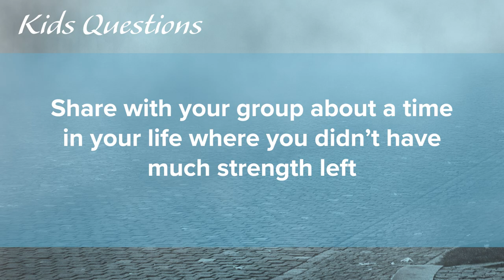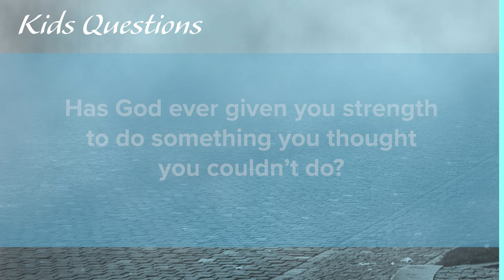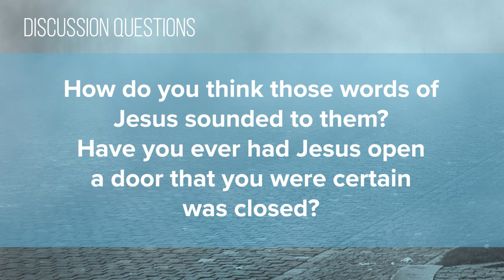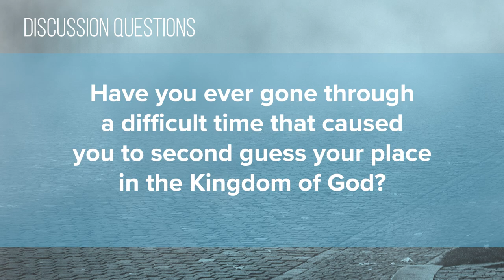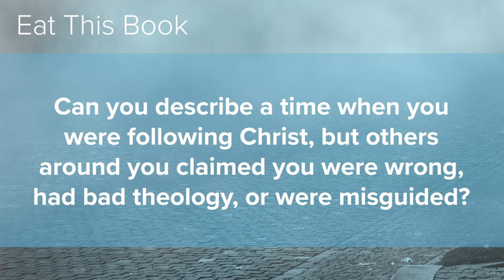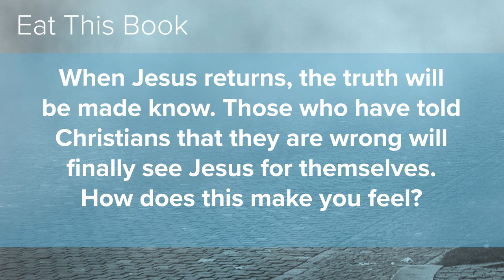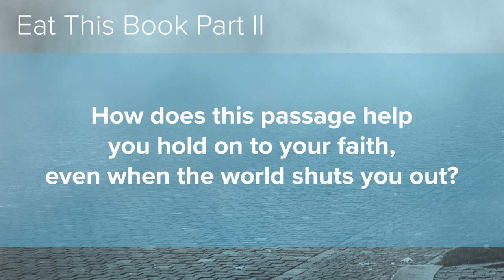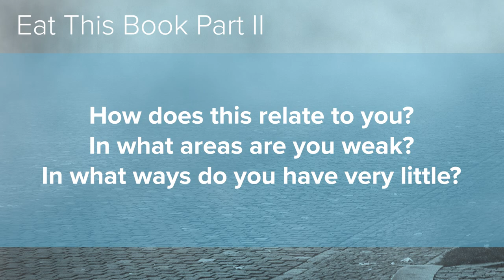Foundry Groups #22 (2019-2020)